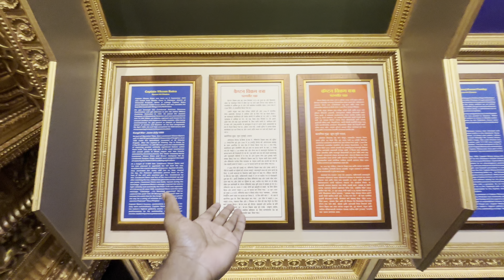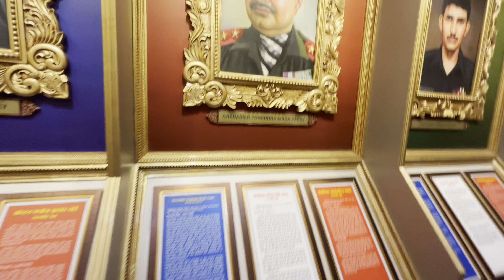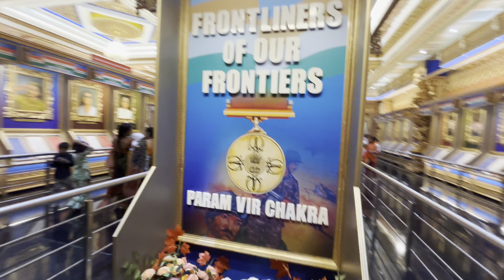✨ Nagpur का सबसे प्रसिद्ध Koradi Mata Mandir 🌺 || जानें Sanskritik Bhavan की खासियत 🏛️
Nagpur का सबसे प्रसिद्ध Koradi Mata Mandir 🌸
यहां हर भक्त की मुराद पूरी होती है और आस्था का सागर लहराता है। इस वीडियो में हम आपको ले चलेंगे इस भव्य मंदिर की दिव्यता और पवित्रता के सफर पर। 🙏

सिर्फ इतना ही नहीं, हम आपको दिखाएंगे Sanskritik Bhavan 🏛️, जो कला, संस्कृति और इतिहास का अनोखा संगम है। यहां की भव्य वास्तुकला और अनूठी कहानियां आपके दिल को छू लेंगी।

क्या आप जानते हैं कि Koradi Mata Mandir सिर्फ आस्था का केंद्र नहीं है, बल्कि यह त्योहारों 🎉 और उत्सवों का भी प्रमुख स्थल है? Navratri के दौरान यहां का माहौल भक्तिमय ऊर्जा से भर जाता है, जो देखने लायक होता है। 🌟

इस वीडियो में आपको:

Koradi Mata Mandir का इतिहास और महत्व 🕰️
Sanskritik Bhavan की शानदार झलकियां 🎭
इस पवित्र स्थल से जुड़ी अनसुनी कहानियां 📖
तो जुड़े रहिए और इस अद्भुत सफर का हिस्सा बनिए। 🚩✨